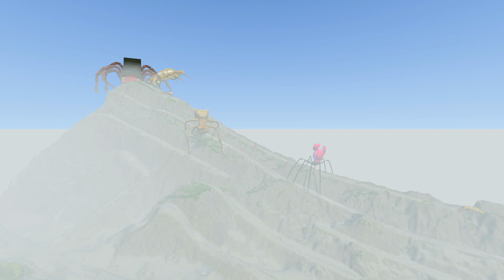McQueen VS MOMY LONG LEGS Big & Small Cars Downhill Madnes with BUS EATER & CAR EATER | BeamNG.Drive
In this video you will see McQueen VS MOMY LONG LEGS Big & Small Cars Downhill Madness with BUS EATER & CAR EATER.